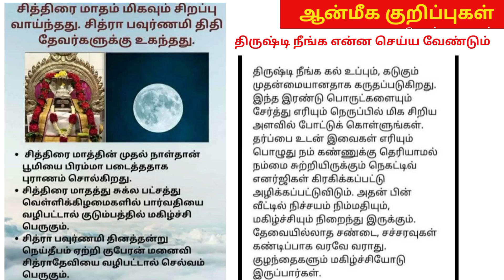திருஷ்டி நீங்க என்ன செய்ய வேண்டும்?? ஆன்மீக தகவல்கள்// சித்திரை மாதம் பௌர்ணமி மிகவும் சிறப்பு